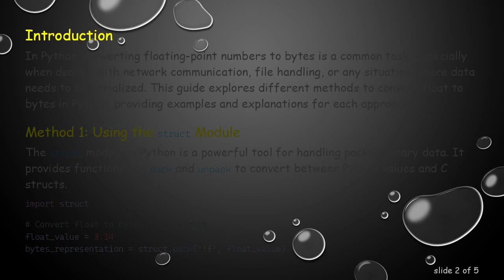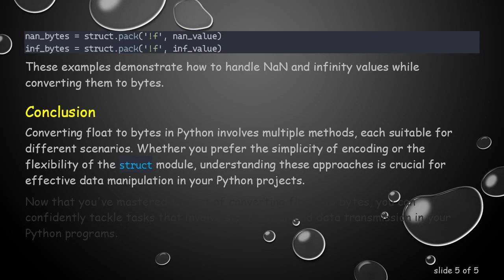Converting Float to Bytes in Python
Learn the various methods to convert floating-point numbers to bytes in Python. Explore examples and understand the nuances of using struct, bytearray, and more. Master the art of representing floating-point values in their binary form.
Introduction

In Python, converting floating-point numbers to bytes is a common task, especially when dealing with network communication, file handling, or any situation where data needs to be serialized. This guide explores different methods to convert float to bytes in Python, providing examples and explanations for each approach.

Method 1: Using the struct Module

The struct module in Python is a powerful tool for handling packed binary data. It provides functions like pack and unpack to convert between Python values and C structs.

Here, '!f' specifies the format string, indicating a single-precision float in network byte order ('!' denotes network byte order).

Method 2: Using the bytearray Type

The bytearray type in Python is mutable, allowing direct modification of individual bytes. We can use the struct module to pack the float and then convert it to a bytearray.

Method 3: Encoding to Bytes

Another approach is to use the bytes function along with encoding to convert the float to bytes.

This method converts the float to a string and then encodes it into bytes using a specified encoding (e.g., 'utf-8').

Handling Special Cases

When dealing with special floating-point values like NaN or inf, it's essential to consider their binary representations.

These examples demonstrate how to handle NaN and infinity values while converting them to bytes.

Conclusion

Converting float to bytes in Python involves multiple methods, each suitable for different scenarios. Whether you prefer the simplicity of encoding or the flexibility of the struct module, understanding these approaches is crucial for effective data manipulation in your Python projects.

Now that you've mastered the art of converting floats to bytes, you can confidently tackle tasks that involve serialization and data transmission in your Python programs.